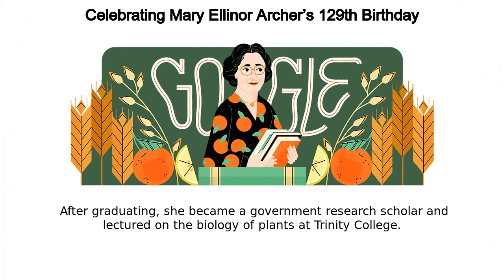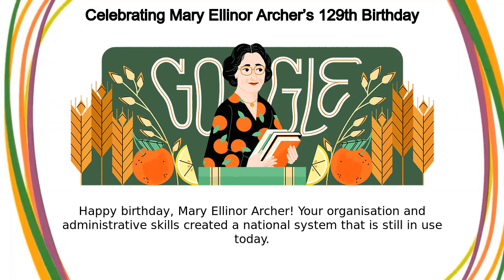Mary Elinor Archer | Celebrating Mary Ellinor Archer’s 129th Birthday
Google Doodle :
Celebrating Mary Ellinor Archer’s 129th Birthday

Mary Elinor Archer

Mary Ellinor Archer’s 129th Birthday

mary-ellinor-archers-129th-birthday

Mary Elinor Archer

Today’s Doodle celebrates the 129th birthday of Australian botanist and librarian Mary Ellinor Archer  She was the first female scientist at the Australian Commonwealth Scientific and Industrial Research Organisation (CSIRO)  She also revolutionised library management and made it easier for people to access books on specialised topics such as botany and agriculture Born in 1893, Archer grew up in Melbourne, Victoria  She received a Master’s of Science at the University of Melbourne  After graduating, she became a government research scholar and lectured on the biology of plants at Trinity College As a secretary to a committee on improving crops, Archer wrote informative bulletins on barley, oats and wheat She encouraged the introduction of the universal decimal classification to the CSIRO  This move made a lasting contribution to the library profession  Archer became a foundation member of the Australian Institute of Librarians in 1937 and its first female president 11 years later Archer pioneered the concept of “inter-library exchanges,” which made it possible for libraries to circulate their collections to more readers  She achieved this by building a smooth-running system that cataloged literature across more than 40 libraries—resulting in a national library system Later in her career, Archer advocated for librarians to access education and a membership to the Library Association  The Ellinor Archer Pioneer Award was named in her honour and was previously one of the Australian Library and Information Association's highest awards Happy birthday, Mary Ellinor Archer!